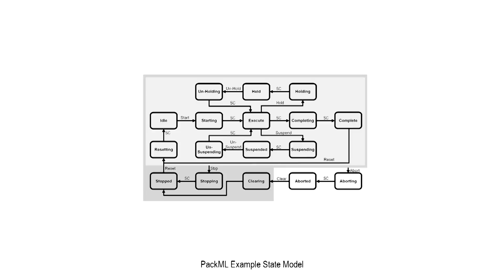Tesla's Model 3, GE betting big on 3D printing and MORE!